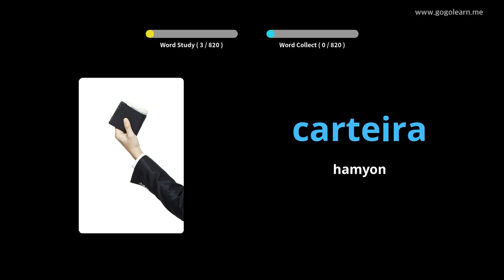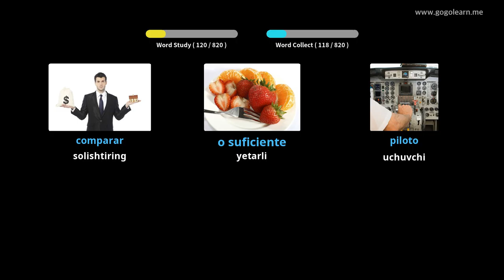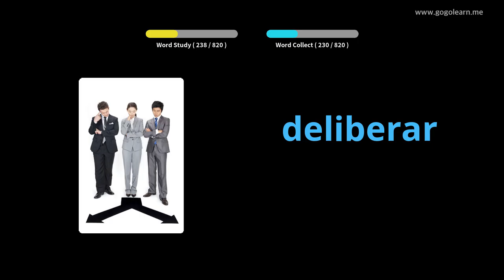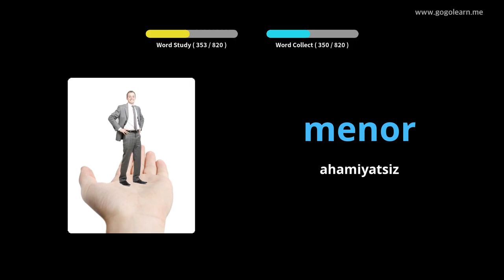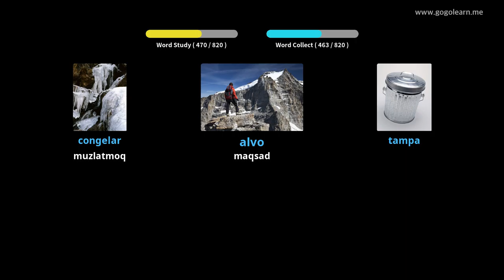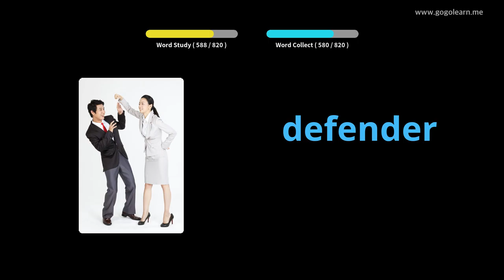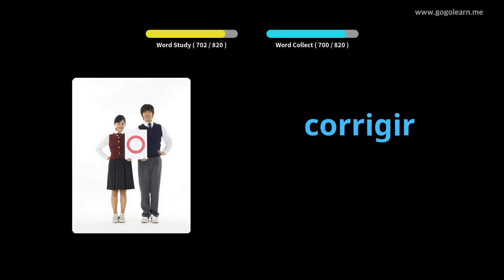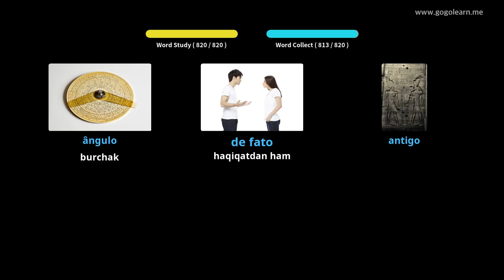Portugalcha lug'at o'rta maktabi | Golearn